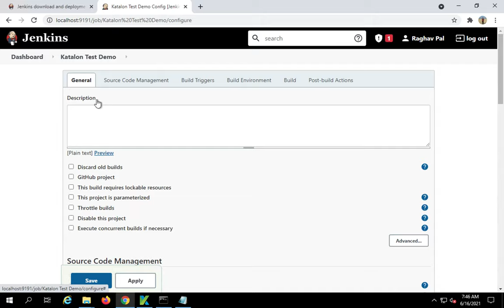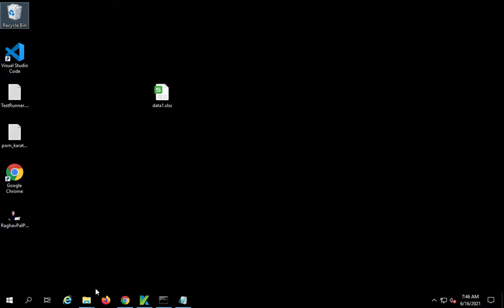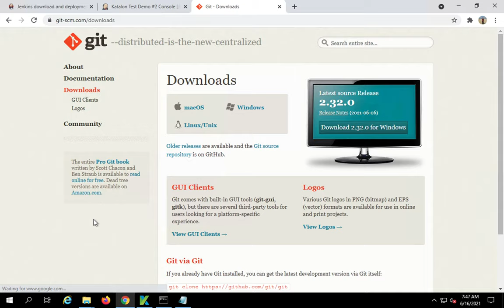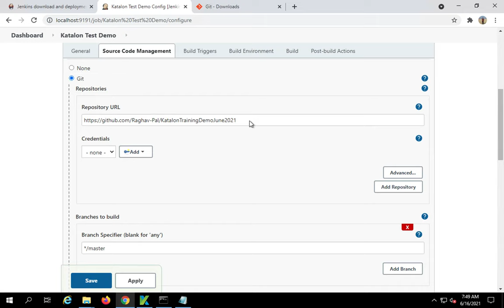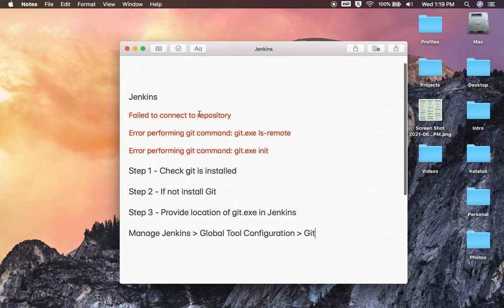Jenkins How to solve Failed to connect to repository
Failed to connect to repository
Error performing git command: git.exe ls-remote
Error performing git command: git.exe init

Step 1 - Check git is installed
Step 2 - If not install Git
Step 3 - Provide location of git.exe in Jenkins

Manage Jenkins › Global Tool Configuration › Git

Raghav